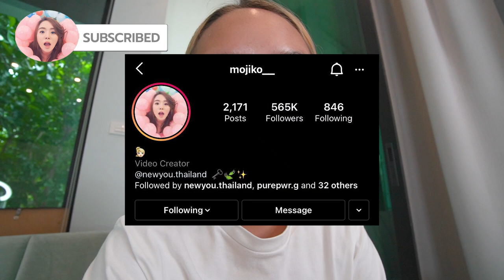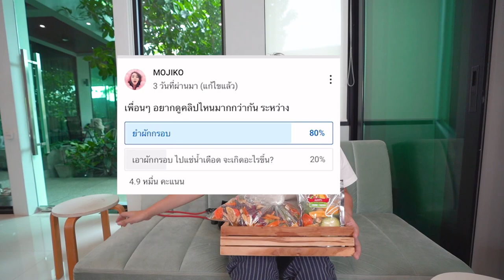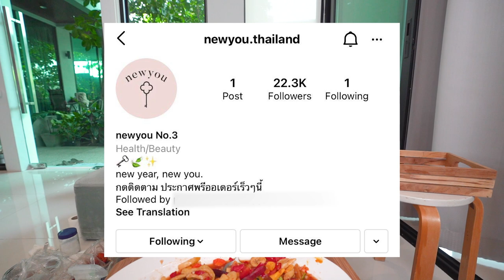โลกต้องจำ! ยำผักกรอบ 1กิโล อร่อยกว่าที่คิด.. ให้กินอีก 100 จานก็ยอม! ~ 🥦🥕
เมื่อผักกรอบ 1กิโล มาร่วมวงกับเมนูยำ
เกิดเป็นยำผักกรอบสุดอร่อย เผ็ดสะท้าน
อร่อยแซ่บจริงไหม ต้องลองแล้วววว !!!